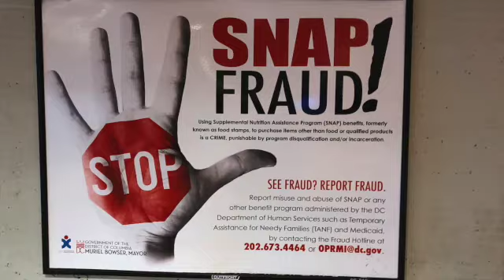Mind Over Media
Introducing the international version of Mind Over Media, an online platform for analyzing contemporary propaganda.